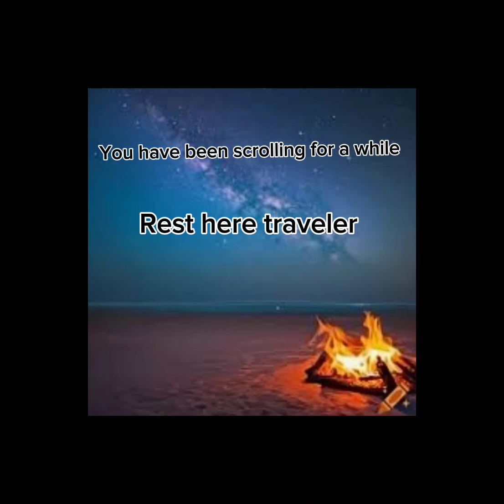Rest here traveler